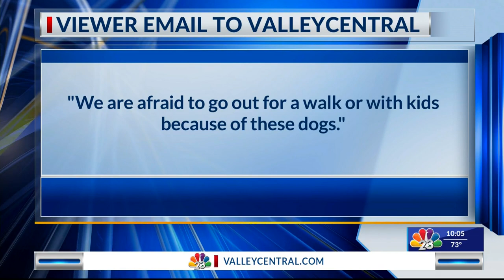Mission community threatened by dog attacks